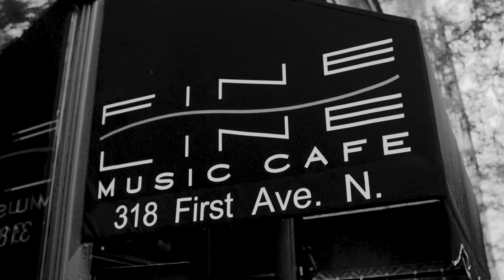Chastity Brown - Full performance (Microshow for The Current)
Songwriter Chastity Brown performs an enthralling 5-song acoustic set of new music for a lucky group of winners at one of The Current and New Belgium Brewing's recent Microshow.

Set List
00:12 Untitled
08:14 Back Seat
15:20 Like the Sun
18:40 Loving and Leaving
23:35 Wake Up